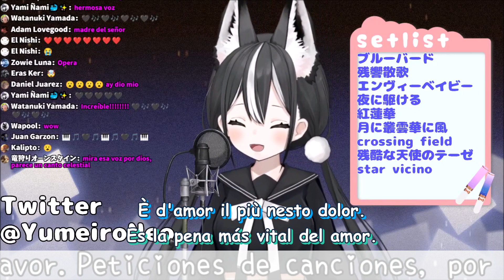Yumeiro Neo canta Star Vicino - Salvatore Rosa [Sub-Español] [Indie] [VTuber]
Song: Star Vicino
Artist: Salvatore Rosa